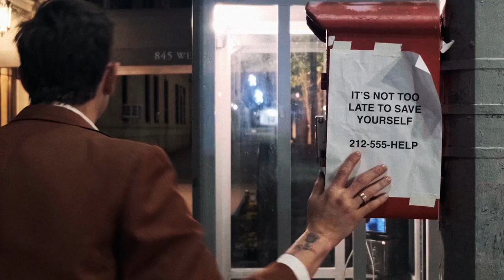Namesake - Population [Official Video]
Namesake - Population
pre-order Redeeming Features out October 15, 2021 via Get Better Records

Directed, Shot, Edited by Josh Wehle